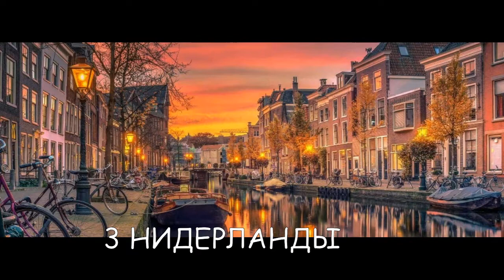Рейтинг стран мира по уровню жизни 2021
Numbeo опубликовал актуальный рейтинг стран мира по уровню жизни на 2021 год. Полный список содержит 83 государства. Мы представляем вашему вниманию таблицу с данными и 10 лучших стран по качеству жизни в 2021 году. Уровень жизни в странах мира оценивается по разным показателям, причем ВВП на душу населения – лишь один из них. Оценивая страны с точки зрения, где жить хорошо, сайт Numbeo, который уже долгие годы собирает статистику по всему миру, ориентируется еще на ряд критериев: свободу делать жизненный выбор, доверие к социальным и политическим институтам, продолжительность жизни, уровень здравоохранения, а также социальные программы как признак здорового сообщества, которое заботится о своих.
1 Швейцария
2 Дания
3 Нидерланды
4 Финляндия
5 Австрия
6 Австралия
7 Исландия
8 Германия
9 Новая Зеландия
10 Норвегия